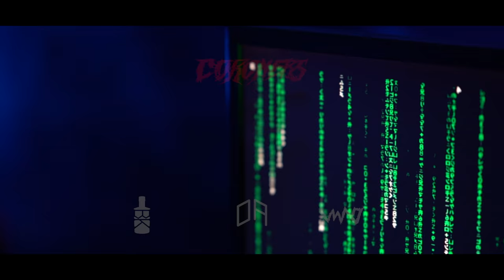CORONERS - FLOWER COLOUR GANG (OFFICIAL VIDEO) ft. BART KOBAIN x SAGAN UMMO x VAPOR SNAKE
Here's the brand new music video for our new single "FLOWER COLOUR GANG".

Join the gang and spread this all around you.

Music video by Original Artist
Recorded, Produced & Mastered at Shizuka Na Studio